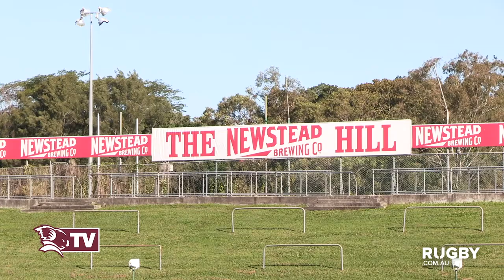$15 million election commitment big boost for Reds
The Queensland Reds iconic home, Ballymore Stadium is about to receive a massive facelift thanks to a $15 million election commitment from the Australian Labor Party.